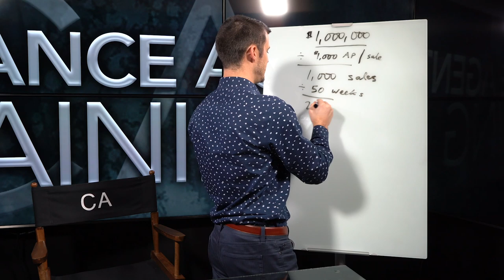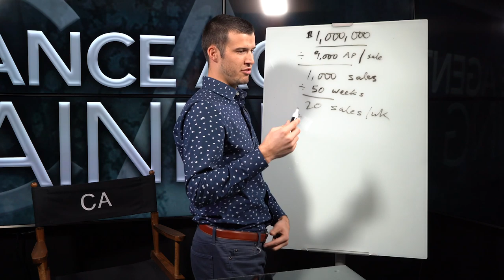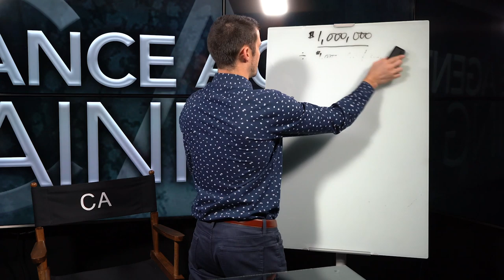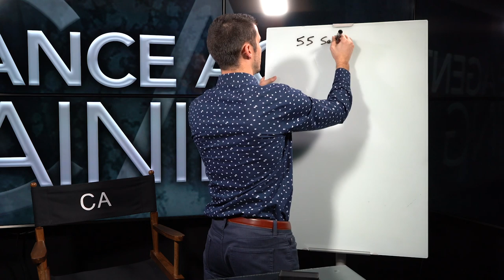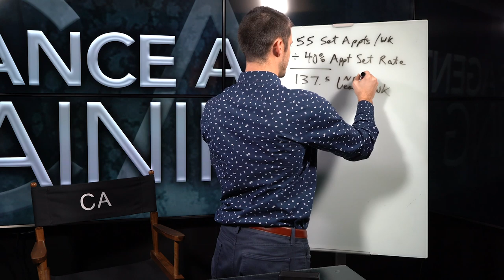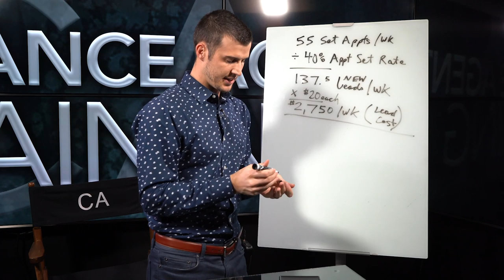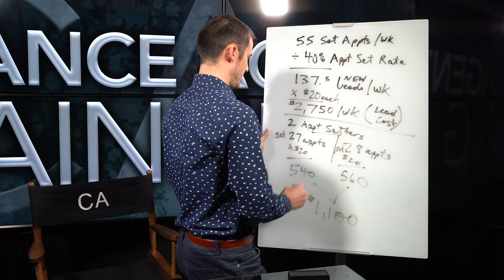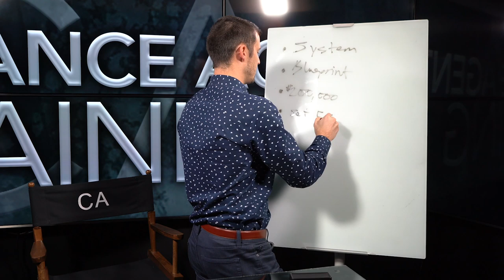How To Make $1,000,000 Selling Life Insurance In 1 Year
As we start to 𝗧𝗛𝗜𝗡𝗞 𝗕𝗜𝗚𝗚𝗘𝗥 for 2020, I wanted to make a video that truly challenges you to hit a massive goal in the upcoming year.

I’m committed to helping you succeed, so on today’s episode of Insurance Agent Training, I will show you the steps it will take to write $1,000,000 ( yes, 1 million) selling life insurance in 2020!

Now is that thinking big or is that 𝗧𝗛𝗜𝗡𝗞𝗜𝗡𝗚 𝗕𝗜𝗚?!

FOR AGENCIES:

►Looking to Recruit & Hire more agents?